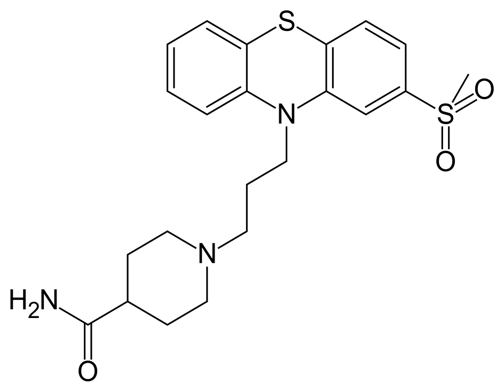Metopimazine | Wikipedia audio article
This is an audio version of the Wikipedia Article:
Metopimazine

SUMMARY
Metopimazine (INN) is a phenothiazine antiemetic.